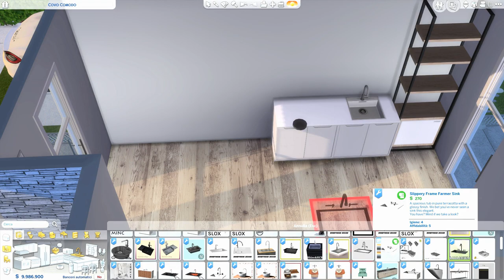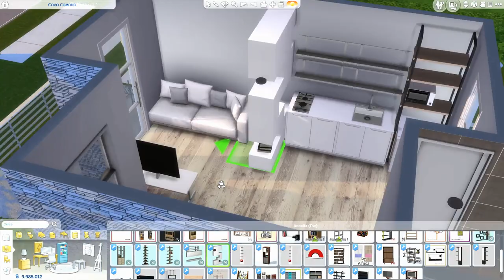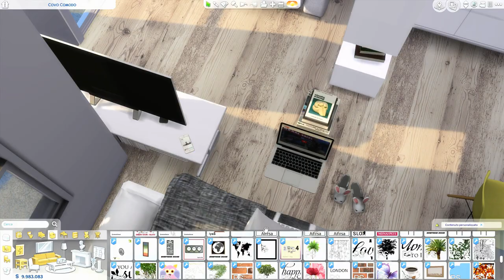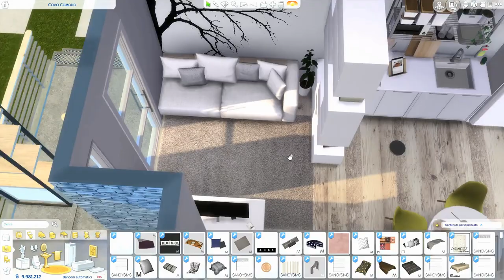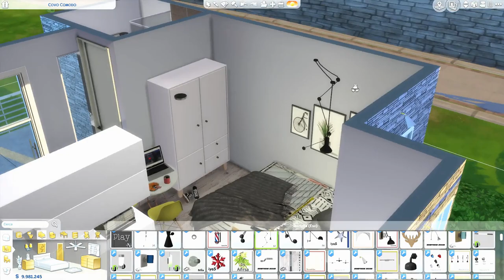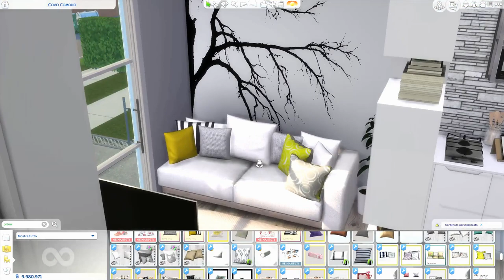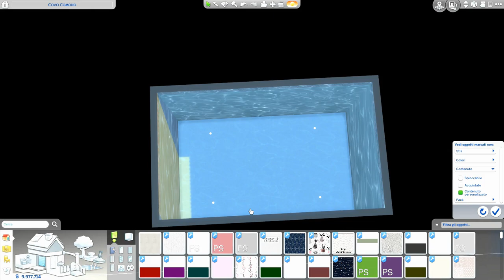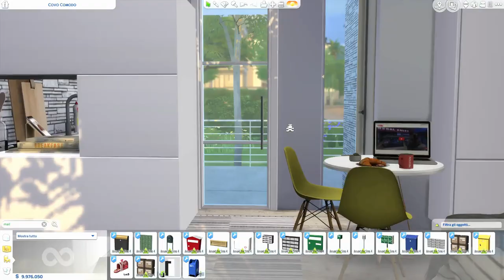The Sims 4 | Covo Comodo Studio | Speed Build + Download Link